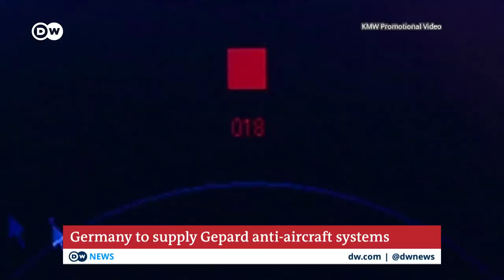Heavy weaponry from Germany: What difference will it make on the ground? | DW News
Germany now says it will, for the first time and after weeks of internal strife and harsh international criticism - send anti-aircraft weapon systems to Ukraine to help fight off Russia's invasion.
Defense minister, Christina Lambrecht made the announcement at a meeting of defense and military leaders on Tuesday in Ramstein, Germany.
00:00 Heavy weaponry from Germany
05:22 Ex-Military Intelligence Officer Frank Ledwige
09:14 More than 10,000 Russian soldiers believed killed in war